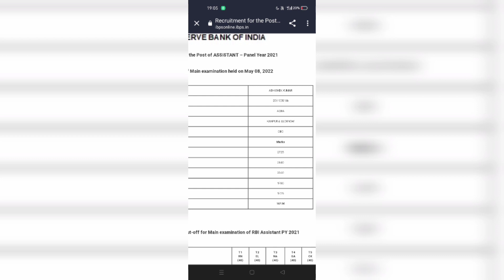Rbi assistant Telegram group link🙏🏻🤞